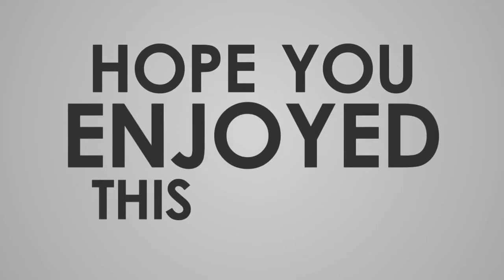和田アキ子がV3、ピン子が続き…、1450人の『嫌いな女ランキング』2020！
「あなたの嫌いな女性芸能人は誰ですか?」。3月中旬から下旬にかけて、週刊女性では読者ハガキやインターネットでアンケートを実施。20歳から87歳までの女性、1450人が『嫌いな女ランキング2020』に回答してくれた。気になる結果や、いかに?【一覧表】嫌いな女TOP77&年代別ランキング、好きな女TOP20を一挙公開!